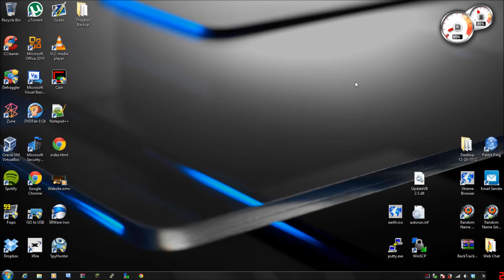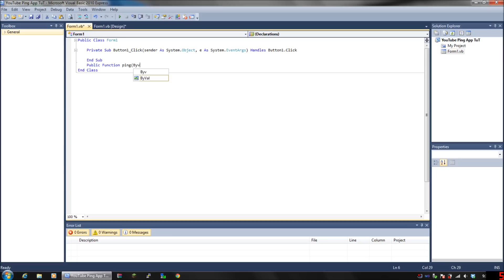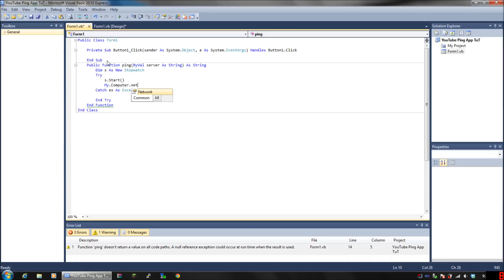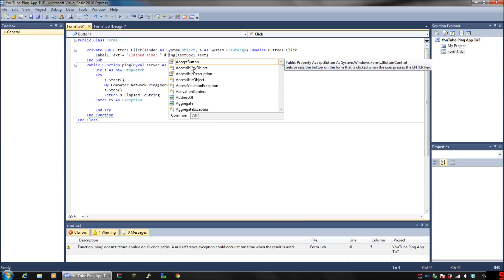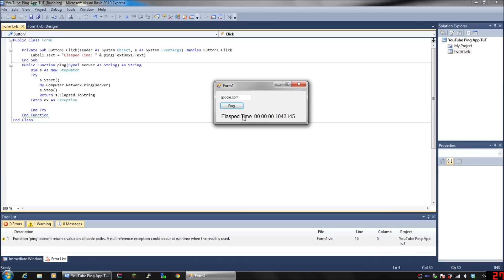Visual Basic 2008/2010 How to Ping a Server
In this tutorial I will show you how to make a Application In Visual Basic 2010 That will Ping a Server of your choice.